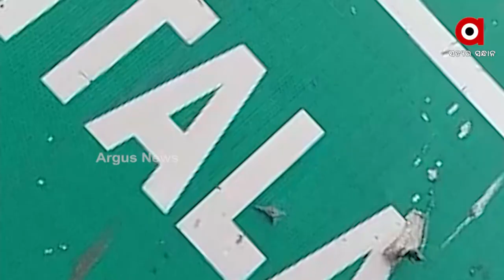ଝିମିଟି ଖେଳରୁ ମହାଭାରତ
ସାମାନ୍ୟ ବଚସାରୁ ଚାଲିଗଲା ଚାରି ଚାରିଟି ଜୀବନ
ଗଞ୍ଜାମ ଜିଲ୍ଲା ଶେରଗଡ଼ ବ୍ଲକ ଅନ୍ତର୍ଗତ ପିତଳ ଛକରେ ଚାରି ଜଣଙ୍କୁ ବୀଭତ୍ସ ହତ୍ୟା । ଗୋଟିଏ ପରିବାରର 3 ଭାଇଙ୍କ ସହ ତାଙ୍କର ଜଣେ ସମ୍ପର୍କୀଯଙ୍କ ମୃତ୍ୟୁ ଘଟିଛି । ସାମାନ୍ୟ ବଚସାରୁ ଏଭଳି ବୀଭତ୍ସ ହତ୍ୟାକାଣ୍ଡ ଘଟିଥିବା ପୋଲିସ କହିଛି । ଏହି ଘଟଣାରେ ଜଣେ ଗୁରୁତରଙ୍କୁ ବ୍ରହ୍ମପୁର ବଡ ମେଡିକାଲରେ ଭର୍ତ୍ତି କରାଯାଇଛି । ହତ୍ୟାକାଣ୍ଡରେ ସଂପୃକ୍ତ ଥିବା ଅଭିଯୋଗରେ ତିନି ଜଣଙ୍କୁ ଗିରଫ କରି ତଦନ୍ତ ଜାରି ରଖିଛି ପୋଲିସ  l